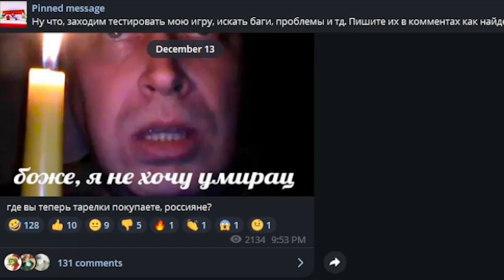Брайс Лечит ГЕМОРОЙ народными средствами в Брукхейвен РП Роблокс. Смешные истории Brookhaven RP